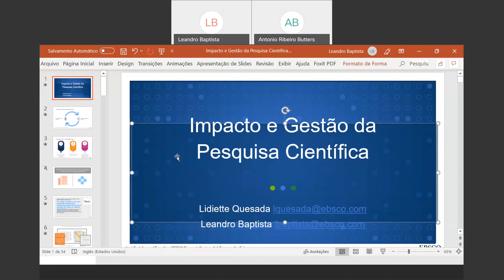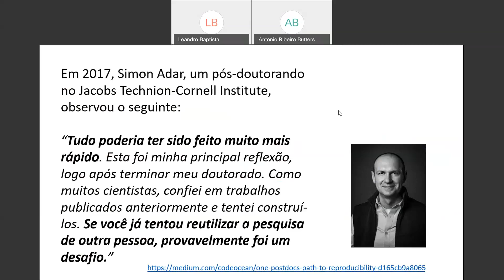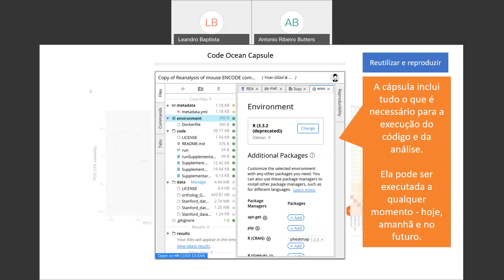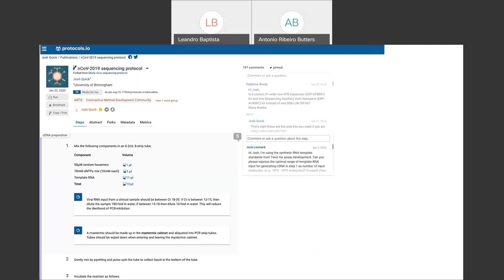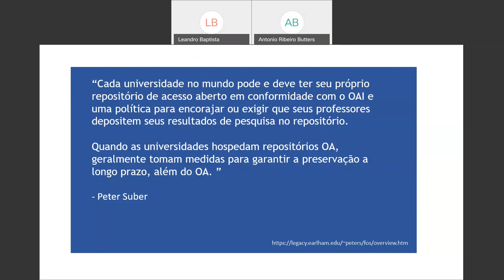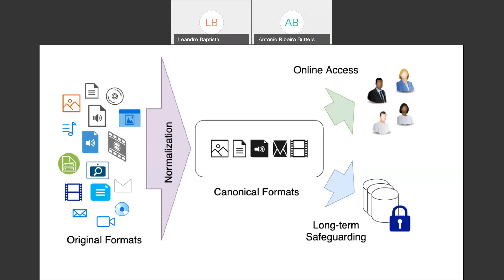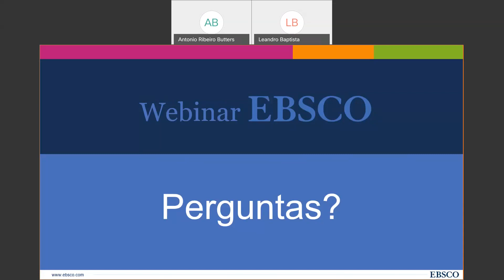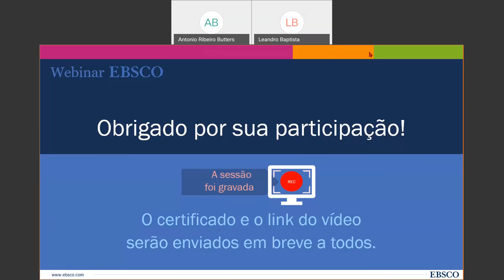Webinar Impacto e Gestão da Pesquisa Científica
Webinar da Série "A Biblioteca está Aberta",  apresentado por Lidiette Quesada e Leandro Baptista (EBSCO) no dia 17 de novembro de 2020.